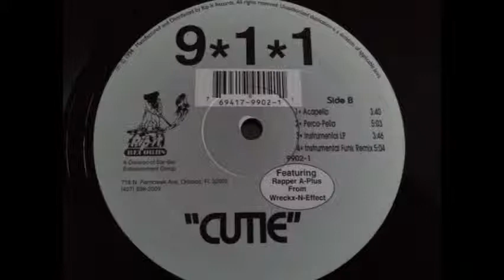911 - Cutie (Acapella)